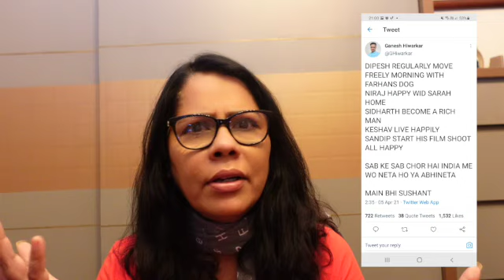Why CBI is quite on SSR case? | Sachin Vaze | Anil Deshmukh | Parambir | Sanjay Raut | Bachant Kaur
Why CBI is quite on SSR case? Sachin Vaze, Anil Deshmukh, Parambir and Sanjay Raut latest updates

Sushant Singh Rajput, Sachin vaze, sachin vaze latest news, Sachin vaze scandals, Mansukh Hiren case,